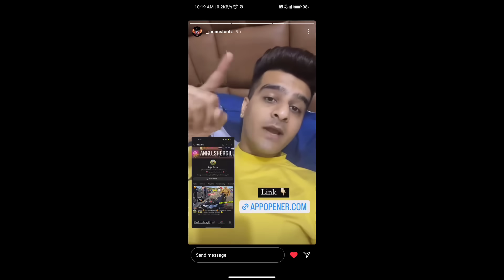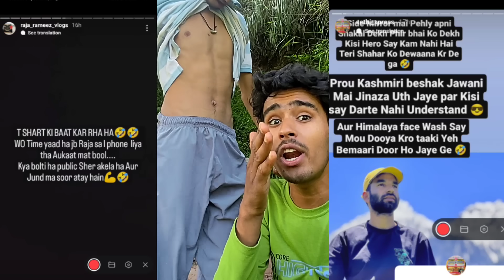Jannu Stuntz Laughs On Aamir majid Bike , Uk07rider END of Controversy..? 😳